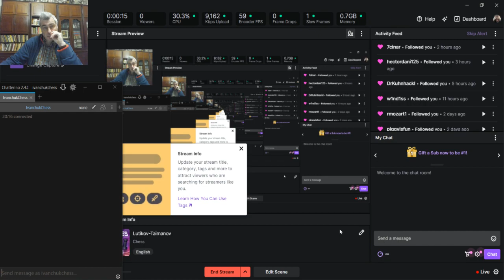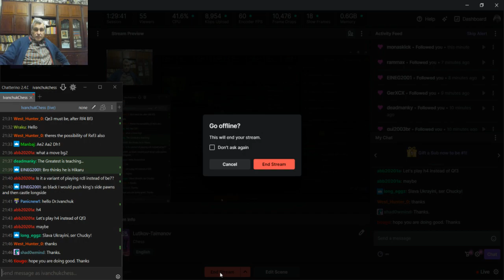Lutikov - Taimanov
Online Chess Lessons